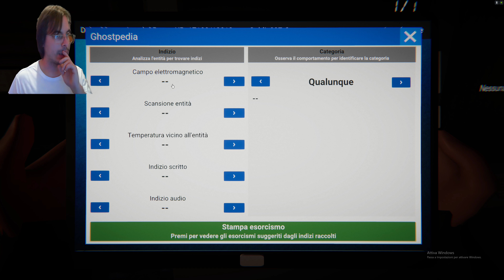Ghost Hunters Corp Partita 21 - Un Demone in Giappone!